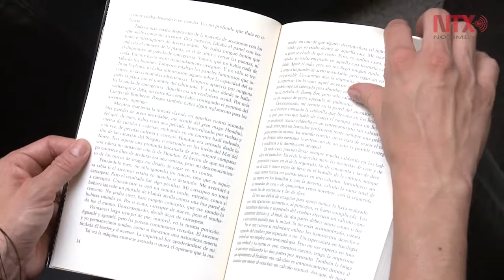Gabriela Jáuregui entre los mejores autores latinoamericanos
La escritora y otros 6 mexicanos más, fueron incluidos en la lista Bogotá39-2017, seleccionando a 39 de los mejores escritores de ficción menores de 40 años de América Latina menores de 40 años